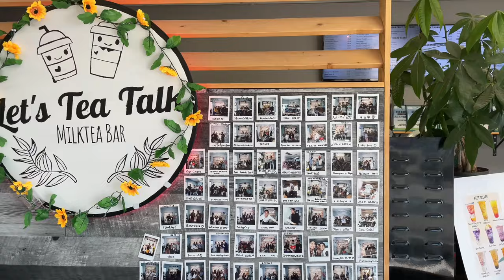Yssa Birthday / Gala / Family Bonding